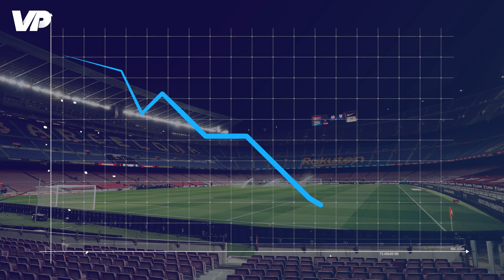De vrije val van het grote Barça: de GIGANTISCHE financiële problemen uitgelegd!💰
Alle voetbalclubs hebben het lastig in deze tijd, maar bij het grote Barcelona gaan de financiële problemen wel erg ver: meer dan een miljard euro aan schulden! Hoe het zover kwam? VoetbalPrimeur zocht het voor je uit.